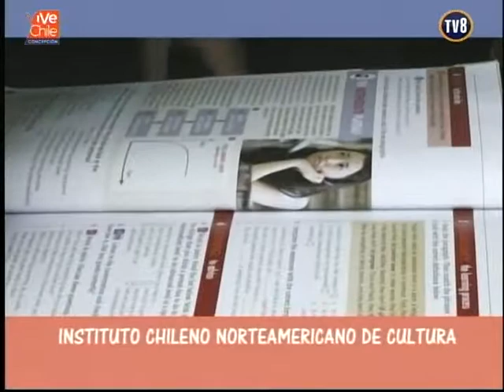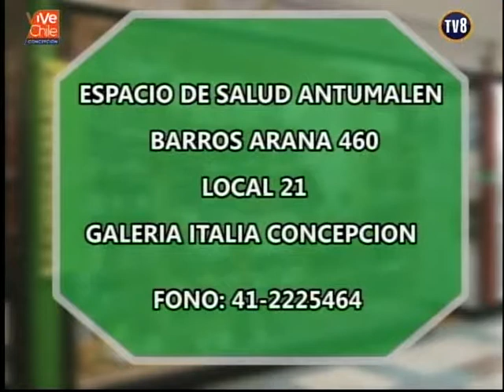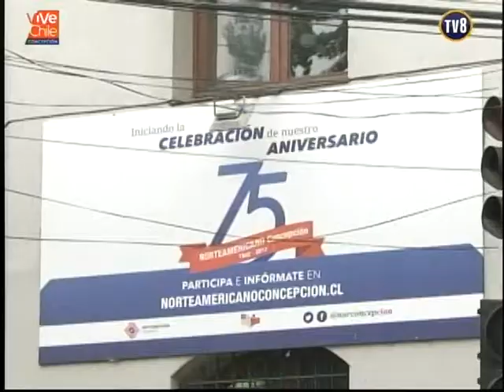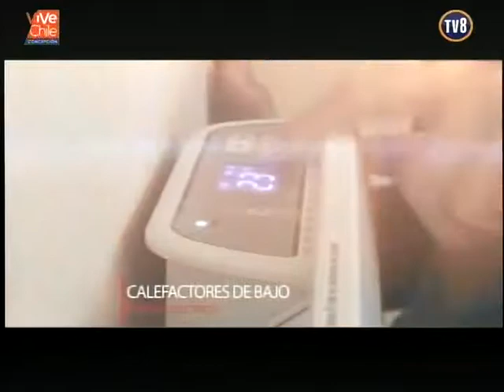DTP 25 07 19